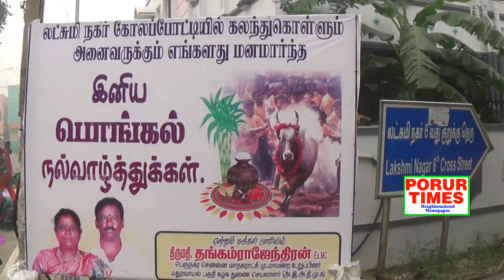Kolam contest 2018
Lakshmi Nagar Residents Welfare association (Porur) organised Kolam contest  and Samathuva Pongal  celebrated their colony  on Jan.13 on occasion of Bhogi Pongal.